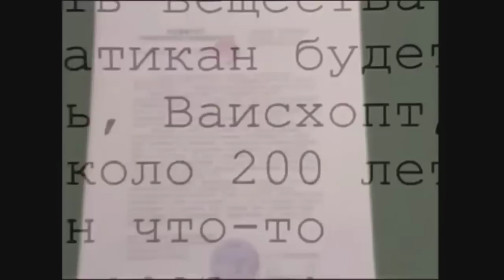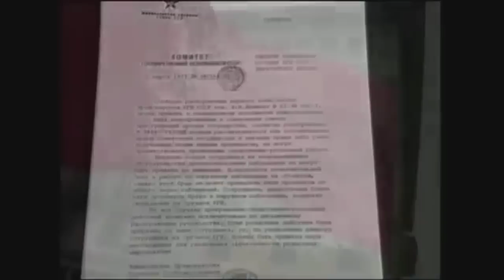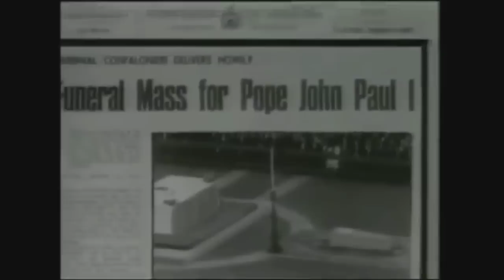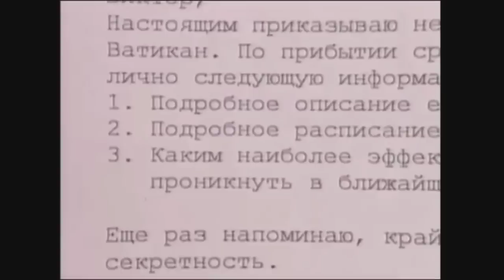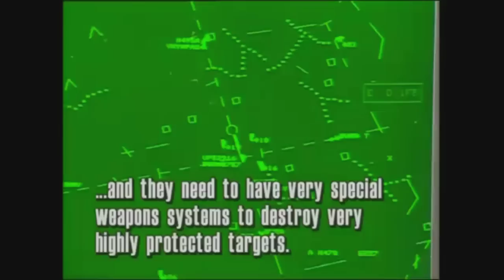Vatican City - ( 2611nacdan)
God creates out of nothing. Wonderful you say.
Yes, to be sure, but he does what is still more wonderful:
he makes saints out of sinners.